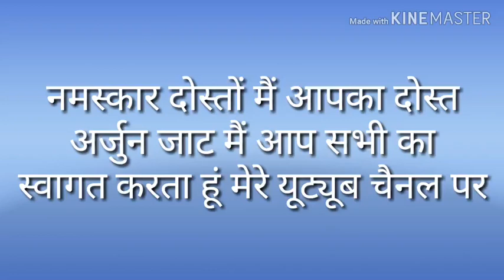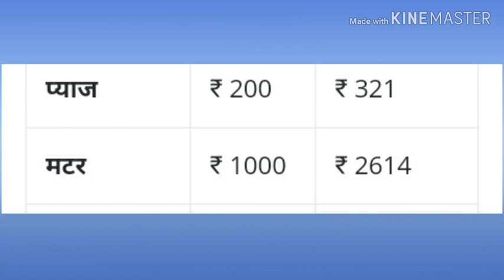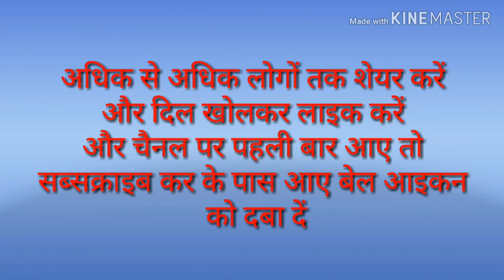मंदसौर मंडी भाव 3-4-2019 Mandsaur mandi bhav